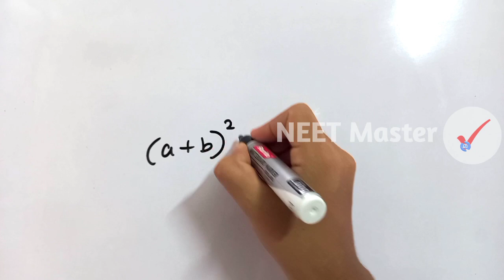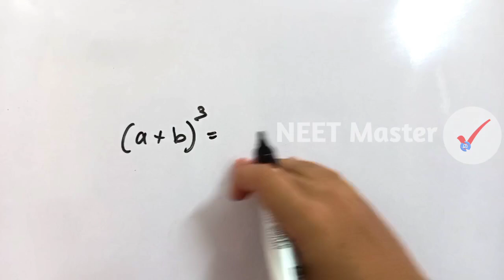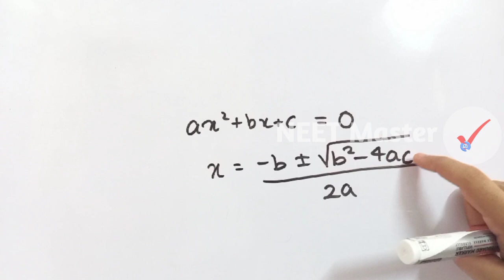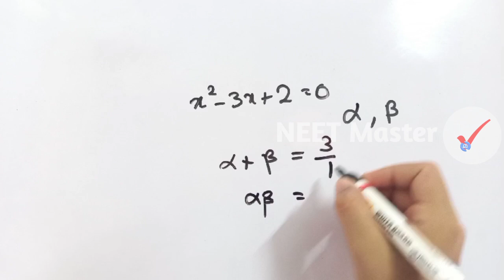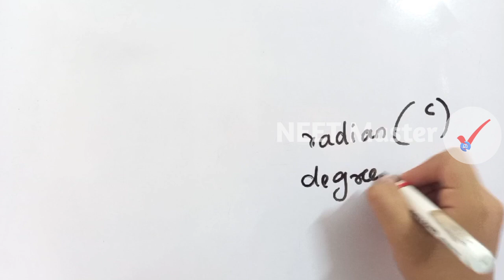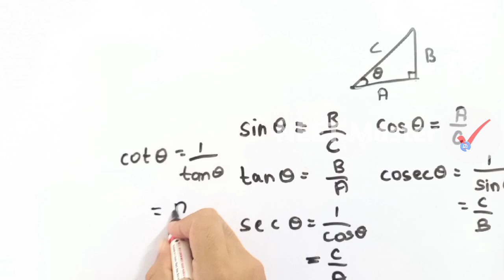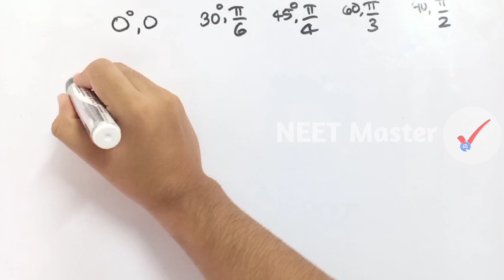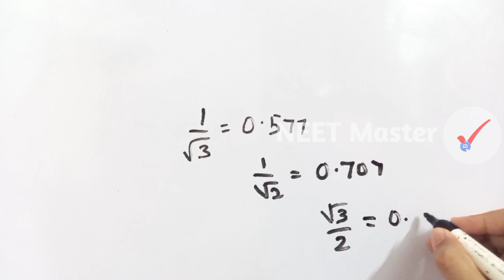WATCH THIS and PHYSICS will be EASY🔥 Basic Maths Part-1 by Neet Master Malayalam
This is the first step for learning physics. Many of our students are afraid of physics. But the real reason is the fear of mathematics in Physics. So today, Lets make our Basic Mathematics strong to Make Physics easy and strong and to Crack Neet 2021 and 2022.
A lecture video by Neet Master Malayalam ( Class )

Algebra
Quadratic equations
Basic Trigonometry
for Neet